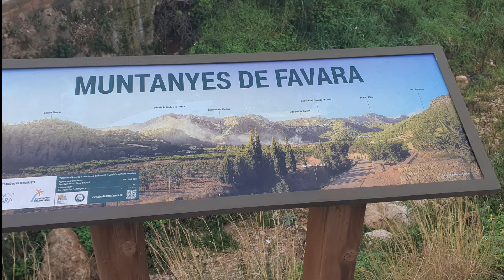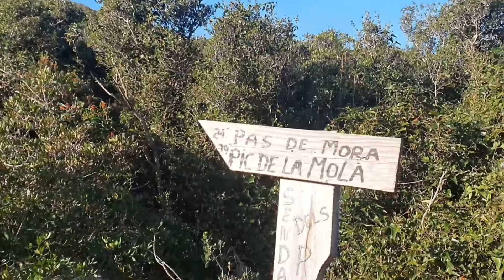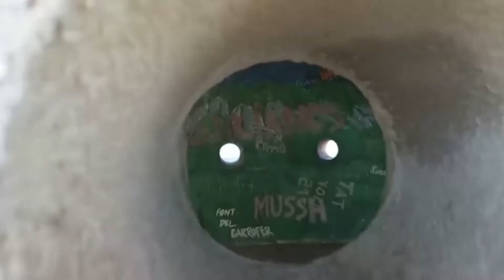Favara L'Ouet Cova la Galera 10 02 22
Ruta de senderismo que hemos realilzado Fina, José y mi persona Javier Llopis por la Montaña de Favara, yendo por el barranco del infierno hasta la caseta del guarda (L'Ouet), después a la cueva de la Galera, y descendido por el barranco de la Sima. Ruta exigente y algo dura, que ha probado nuestras fuerzas, tanto de subida como de bajada, y con la agradable sorpresa de encontrarnos con un compañaro de senderismo Enrique Ballester. Hemos disfrutado de una buena ruta y de unas excelentes vistas hacia nuestro pueblo, Cullera y el mar. ¡¡¡Mar y Montaña, una maravilla!!!